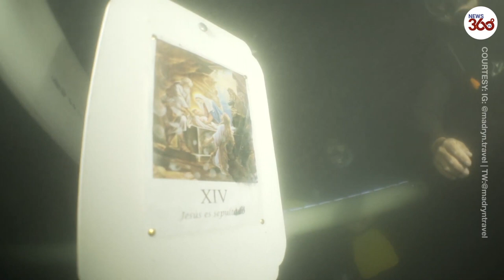Unique Argentinian Easter tradition Way of the Cross goes underwater - News 360 Tv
An underwater 'Way of the Cross' procession in the Argentine city of Puerto Madryn on Friday, was the 17th iteration of the Argentinian coastal city's submarine version of the common Christian tradition.

The annual 'Via Crucis' made its first part on land and later started its underwater stage at Luis Piedra Buena pier where as many as 100 people stood watch.

The giant cross was plunged into the waters of the bay by professional divers, who made the three remaining stations of the Way from eight metres (26 foot) below the surface. A priest in a hard-hat diving suit accompanied divers reciting prayers at the stations.

The cross incorporated lighting via submersible battery-powered LEDs, allowing the faithful to follow its journey along the seabed.

The ceremony was held for the first time in 2003 with the blessing of the then Archbishop of Buenos Aires Jorge Bergoglio, who became Pope Francis in 2013.

The event was cancelled in 2020 due to the COVID-19 pandemic and only made a return with a limited audience.

Unique Easter tradition in the Argentine city takes Way of the Cross under water